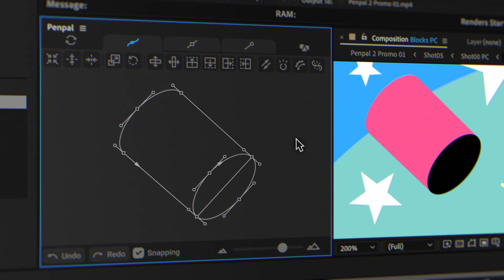Penpal 2 for After Effects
The vector editor missing from After Effects.

After Effects has always lagged far behind Adobe Illustrator when it comes to editing bezier paths. This lack of love for shape layers forces us into extreme preparation, awkward hacks and flow-breaking workarounds.

Penpal 2 brings bezier power and precision into AE, so that your workflow is free from excessive planning and difficult round-trips to Illustrator.

With Penpal in your workspace, you'll need Illustrator a lot less. Maybe… not at all.